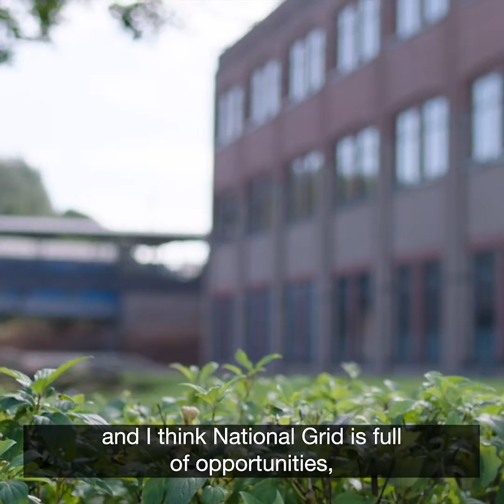Want to build a greener Britain?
Find out more about the vital role of energy in our communities.

The UK is on a path to reach net zero by 2050. It’s a big ambition and we need lots of talented and passionate people to make it happen. Our Building the Net Zero Energy Workforce Report revealed that the country needs to fill 400.000 jobs in the energy sector over the next three decades.